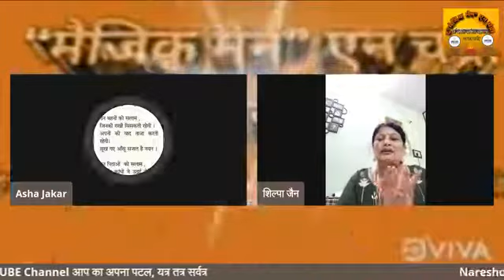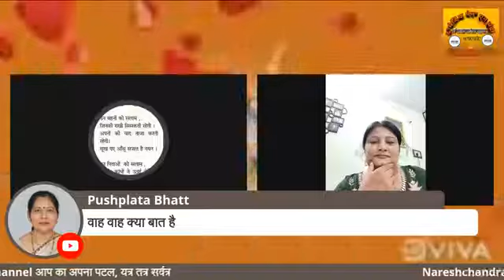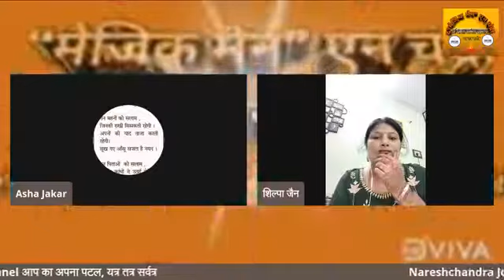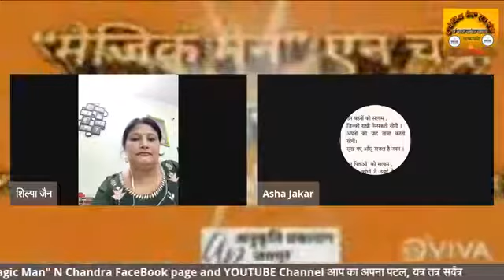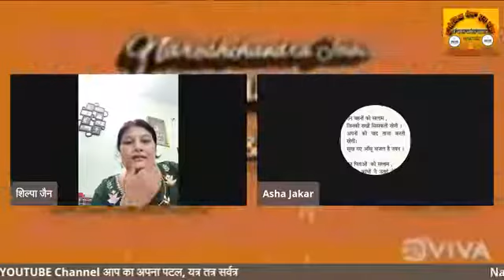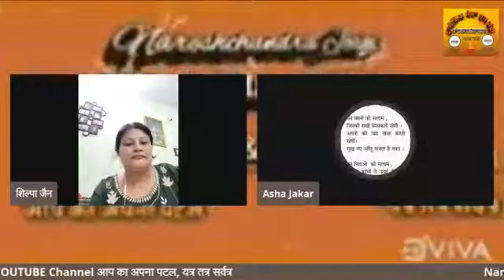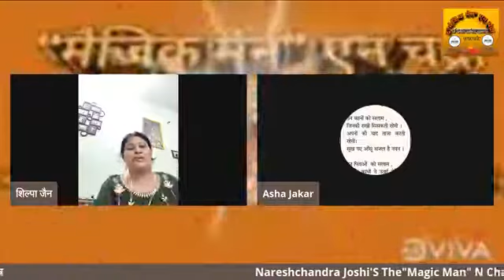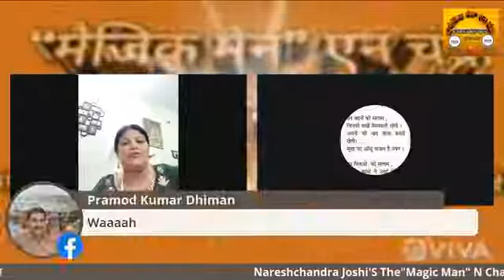आशा जाकर, संचालन - शिल्पा जैन , माँ भारती कविता महायज्ञ